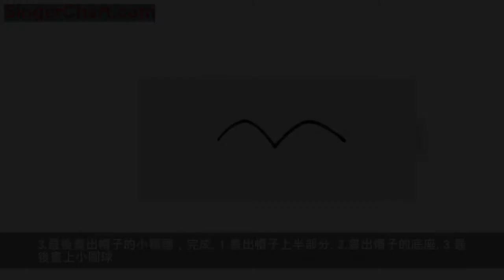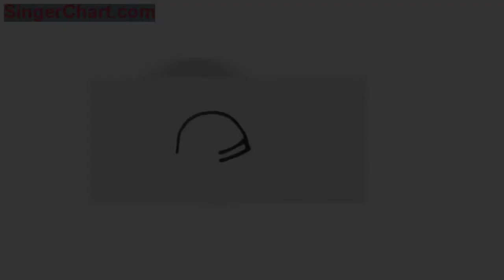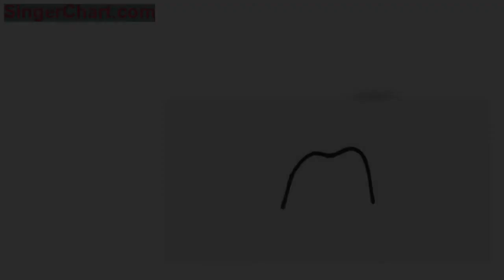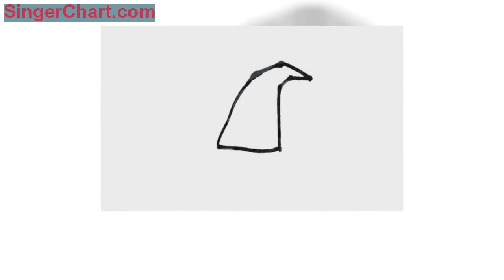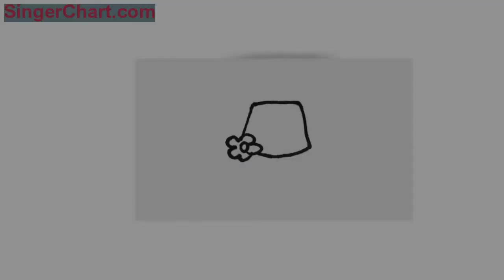親子簡筆畫帽子素材｜15款卡通帽子的畫法，簡單易學 一、小兔帽 二、小丑帽 三、毛線帽 四、學士帽 五、聖誕帽 六、涼帽 七、女士帽 八、鴨舌帽 九、禮帽 十、廚師帽 十一、魔術師帽 十二、巫師帽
今天萌妹教大家如何畫簡筆畫帽子，希望大家喜歡哦~~
1.畫2隻小兔耳朵，中間畫一條弧線把它們連接起來。
2.畫出帽子的輪廓形狀。
3.最後把帽子的2個毛球畫出來，是不是很可愛呢？？？
1.畫出兩座小山。
2.兩座小山兩端畫2個圓，然後左邊畫數字「7」的線條，右邊就是對應反過來的「7」。
3.最後畫出帽子的帽檐，並加豎線細節。
1.先畫一個圓。
2.畫出三角形，裡面畫出帽檐，這部分的形狀像不像掃把頭呢？
3.最後帽子上畫3個桃心。
1.先畫一個菱形。
2.菱形下面畫出底座。
3.最後畫出帽子的小穗穗，完成。
1.畫出帽子上半部分。
2.畫出帽子的底座。
3.最後畫上小圓球。
1.畫出帽子上面凸出來的形狀，順便畫出帽子的絲帶，絲帶沒有畫完整，是因為接下來要畫裝飾蝴蝶結。
2.畫出蝴蝶結。
3.最後畫出帽檐。
1.先畫一個拱形。
2.再畫一個扁長的橢圓。
3.最後畫帽子的裝飾花朵。
1.畫一個半圓，並分成3個區域。
2.畫出帽檐。
3.最後畫出帽頂的「紐扣」。
1.畫出像牙齒一樣的形狀。
2.畫出帽子的布條。
3.最後畫出最外面的帽檐。
1.畫出像雲朵一樣可愛的形狀。
2.畫出帽子的底座。
3.最後畫上三條豎線。
1.畫出像水杯一樣的梯形形狀。
2.畫出帽子的底座。
3.畫出帽子的布條。
1.畫出帽子凸出來的部分（有點像眺望遠方的北極熊）。
2.畫個橢圓畫出帽檐。
3.最後畫出帽子的細節。
1.先畫出帽子最上面的形狀。
2.再畫出帽頂和帽檐交接處部分。
3.最後畫出帽檐和裝飾。
1.先畫一個傾斜的圓柱。
2.再畫2條傾斜的橢圓。
3.最後畫出帽子的裝飾。
1.先畫出沒有閉合的梯形。
2.再畫出小花朵。
3.然後畫出帽檐。
4.最後帽子表面畫多個彎曲的線，完成啦，沒你想像中的那麼難吧？
原創作品，未經作者同意，禁止轉載！